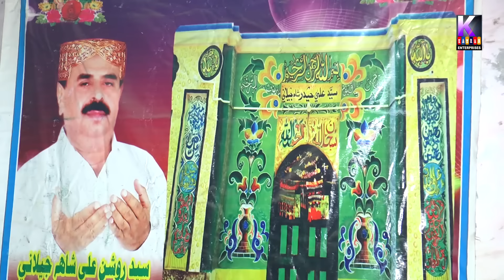Mola Ghazi Maan Nokar Tuhnji Dar jo/syed wazir Ali Shah